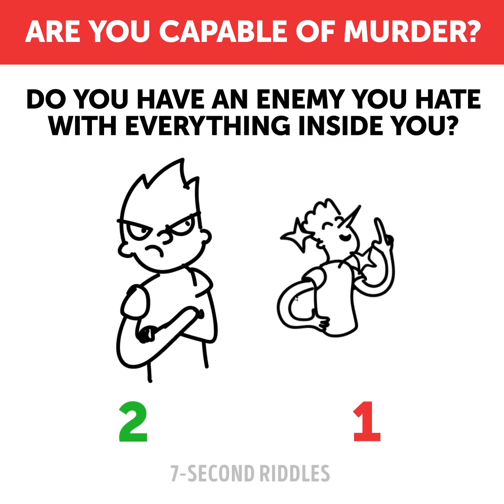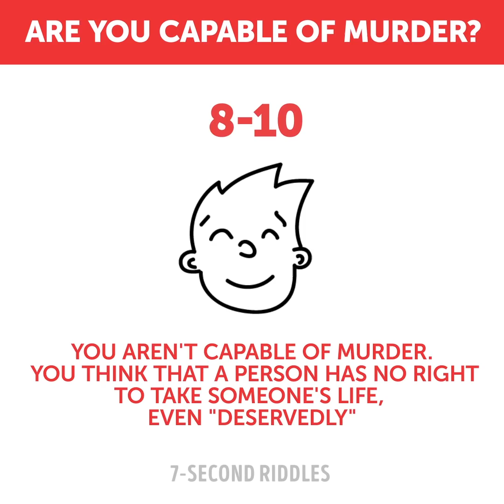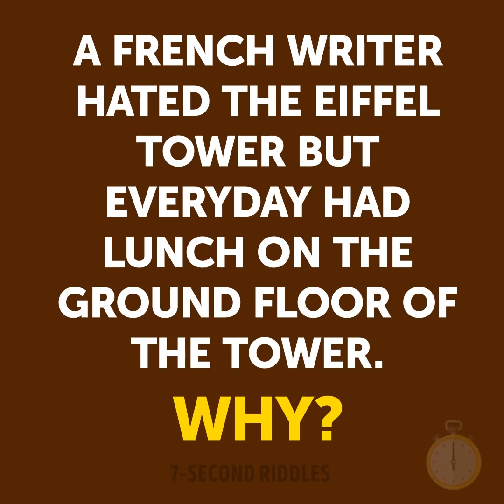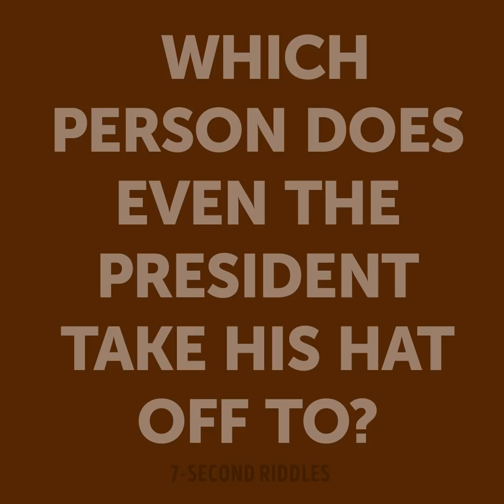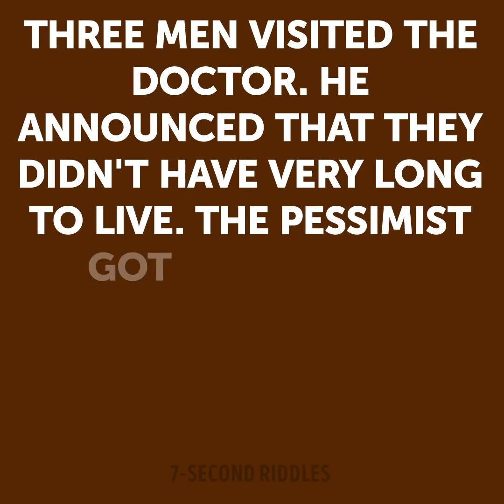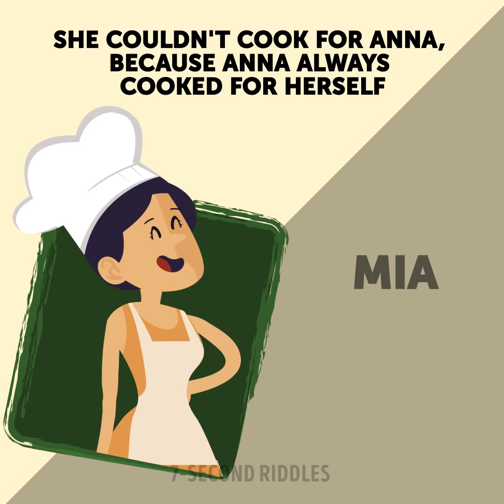WHO'S A LIAR? 12 BEST RIDDLES TO TEST YOUR INTELLIGENCE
Test your intelligence with a set of the best riddles! Find all the liars and boost your logical skills with these tricky puzzles. Solving this kind of riddles every day exercises your brain and helps improve your logic. Let's see how good you are at solving brain games!

00:14 - Test your analytical skills and logical thinking with this tricky riddle! If you feel like you need more time to think about the answer, you can just pause the video ;)
01:31 - This mystery riddle will test how well you can process the information. This easy riddle can be only cracked if your mind is turned on! The crime riddle offers all the details and evidence, but so many people fail to solve this mystery riddle. Will you?
02:57 - Challenge your brain and logical thinking skills with this version of the classical crime riddle! She was rich. She's been killed. There are a lot of people in the house, but all of them have perfect alibies. Who is guilty? It's a nice warm-up for your brain in the morning or a perfect way to chill out during lunch. So, who is the killer? Think carefully. A cool crime riddle with an answer to start your day with!
03:53 - Whatever a malicious criminal tried to do to cover up a crime, a good policeman would always reveal the truth! But sometimes we need help from independent experts, that's why you're here now. You have just half a minute to observe the room and collects as much evidence as you can to find the traces of the kidnapped child. His life is in your hands so hurry up to crack this crime riddle until it's too late!
04:58 - This blood-freezing test will show if you're psychologically ready for killing a person😱 I would say I don't even want to know this, but I'm a bit cowardly, you know... Anyway, will you dare to take this test and know if a cold-minded killer hides inside you?
07:25 - A set of tricky text riddles for kids and adults! These riddles will warm up your brain and boost your brain power!
09:31 - Hey, Detective, put your hat on and rush to that luxurious mansion on the 23rd Street, there is something that can itch your brain! Only you can solve this crime riddle and find out the killer. Use your logic and check their alibies, the killer must have made a slip somewhere.
11:43 - Who is lying? A tricky brain teaser that will boost your logic and test your attentiveness!